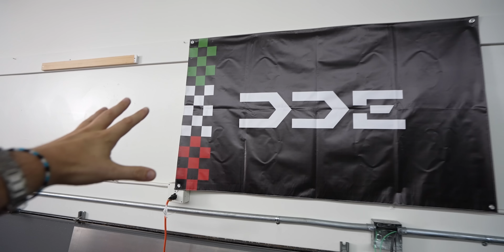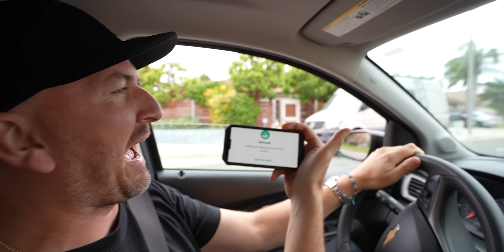I’M HORRIFIED McLaren 720GTR WIDEBODY KIT ARRIVES DESTROYED…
DDE is powered by Celsius! CELSIUSBrandPartner CELSIUSLiveFit @celsiusofficial